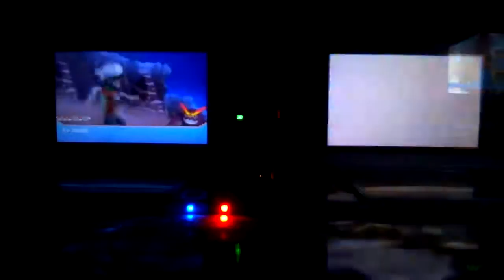[LIVE!!] Phase 2 Shiny Darmanitan at Mirage Mountain in Pokémon Omega Ruby!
Phase 2, really hope i'll get Magby Next time!